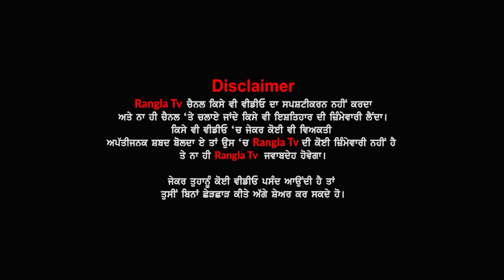ਨਰਾਤਿਆਂ ਦੌਰਾਨ ਕੀ ਖਾਈਏ ਕੀ ਨਾ ਮਨ 'ਚ ਘੁੰਮਦਾ ਰਹਿੰਦਾ ਹੈ ਸਵਾਲ ? ਤਾਂ ਸੌਖੇ ਤਰੀਕੇ ਨਾਲ ਬਣਾਓ ਸਾਬੂਦਾਨੇ ਦੇ ਵੜੇ